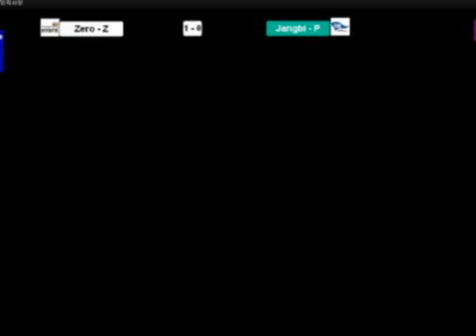Stars vs Khan Set 2